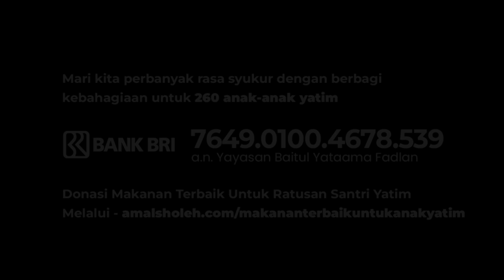Keseruan Makan Bersama Hari ke 11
Alhamdulillah Program Makan Bersama Sesi Ke 2 Sudah Memasuki Hari ke 11 dan total santri yang sudah mengikuti berjumlah 220

Yuk Kita Istiqomah dalam membantu anak yatim agar mereka bisa menikmati hidangan lezat yang berasal dari uluran tangan kita semua